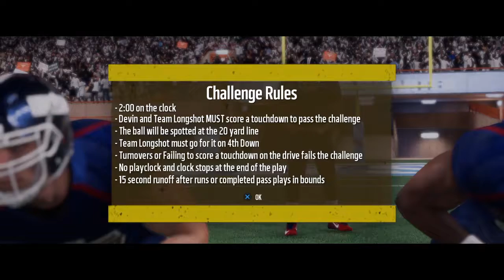Madden NFL 18 Longshot part 15